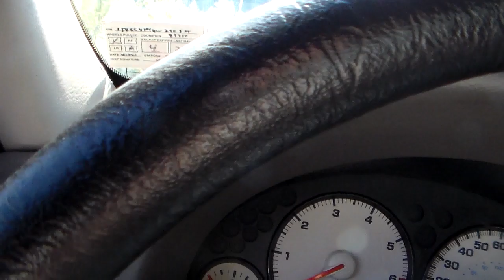Ladybug inside my car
I was hanging out at the milepost 63.5 detector when a ladybug was crawling around my vehicle.  It crawled from the top of the steering wheel to the driver's door.  These bugs are harmless and they also defend crops against aphids.  So, don't squish these bugs because we need them to fend off aphids.  Enjoy.